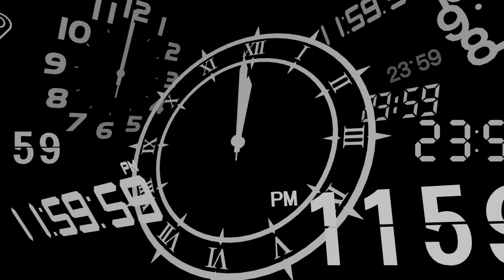Para Player Persona 3 Reload menemukan ada Item rahasia yang memberikan clue cerita The Answer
Gimana menurut kalian dengan Para Player Persona 3 Reload yang menemukan ada Item rahasia yang memberikan clue cerita The Answer ini?
Support Bang Narvi dengan cara :
Follow sosmed gw gaes :
Command bot :
!narvi
!specs
!game